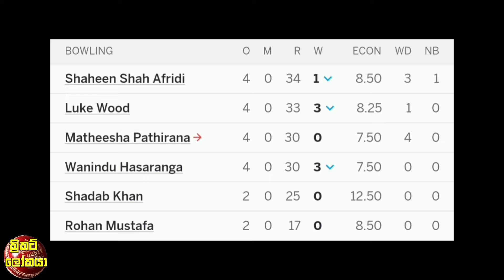වනිදු අදත් එකා පිට එකා දවාගනිමින් ILT20 පිටියේ සුපිරි පන්දු යැවීමක් / Cricket lookaya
ශ්‍රී ලංකා ක්‍රිකට් ගැන ICCයෙන් අති විශේෂ තීරණයක් ප්‍රකාශයට පත්කෙරේ